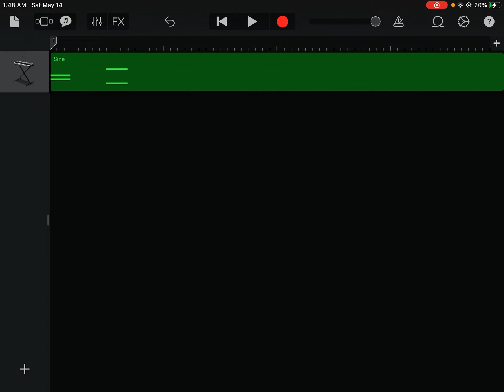[Discord] PING IN [GarageBand]